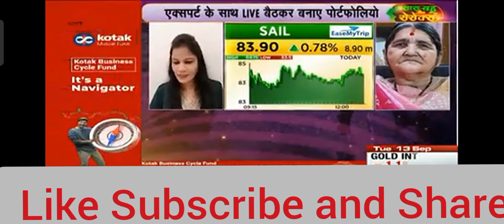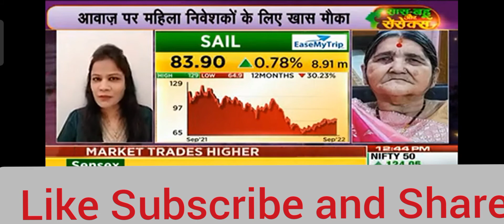sail‼️Big Target SAIL‼️SAIL को लेकर क्या है Expert की सलाह ‼️